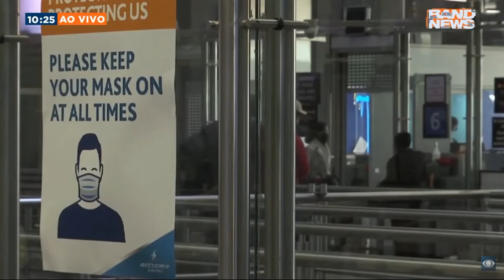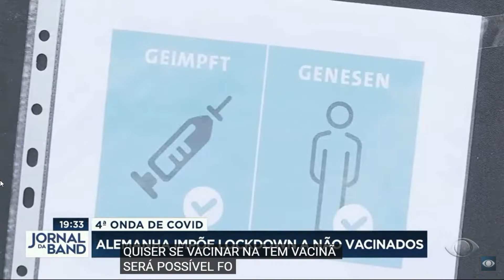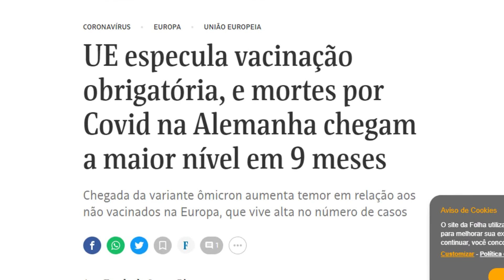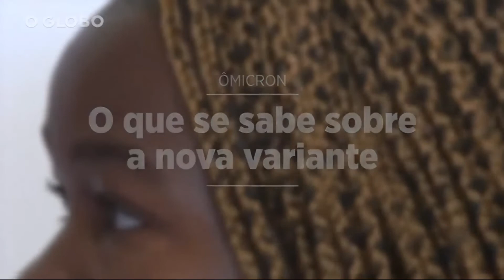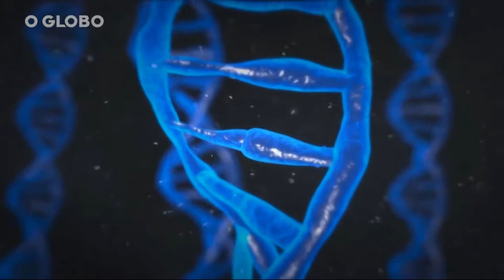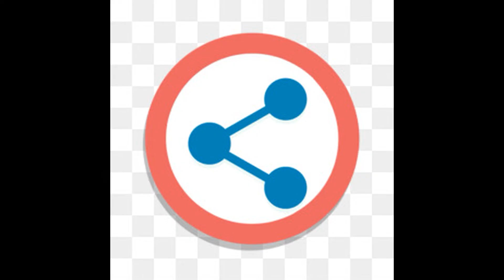ÔMICRON CHEGAR AO BRASIL | VACINAS NÃO ESTA PROTEJENDO - E AGORA!!! | ASSISTAR ATÉ O FINAL.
Chegar ao Brasil a nova variante do covid-19 e brasileiros ficam aprensivo se a vacinas realmente iram ajuda. A Alemanhajá decreta lookdown e pretende obrigar a sua população a se vacinar.

Faça parte de nosso Blog de informações e vendas de plano de saúde e odontológico do Brasil.
Seja um membro do nosso site, deixe seu post, comentários, reclamações, dúvidas sobre os plano de saúde e odontológico do Brasil.
Se no momento ainda não tem plano de saúde, solicite informações completa sobre os plano de saúde da Amil, Unimed, Bradesco, Sul América, Hapvida e Liv Saúde.
Maiores informações
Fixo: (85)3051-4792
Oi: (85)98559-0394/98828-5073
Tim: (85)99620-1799